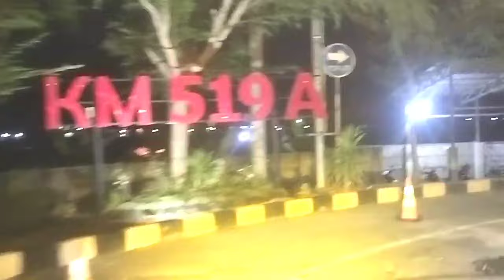Duel Adu kecepatan di Ruas tol soker@HASIMchannel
HASIMchannel,Mancing mania mancing ikan nila,video ini menjelaskan tentang mancing ikan,ikan air tawar maupun ikan air asin,hasim channel memancing bermacam macam ikan diantaranya mancing ikan nila,mancing ikan lele,mancing bawal dan lain lainya serta ikan air asin,supaya channel ini mendapatkan like komen dan subscribe secara alami dan PO HCS TRANS persembahan Bus Pariwisata dari Jawa tengah...